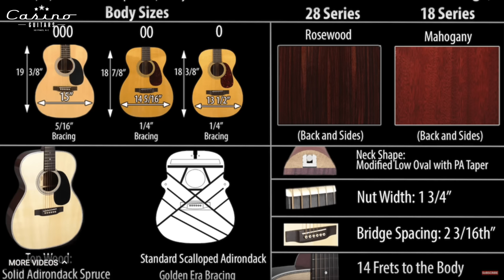Don't buy a Dreadnought Guitar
Baxter and Jonathan discuss the Dreadnought guitar and if it's the right guitar for you as a beginner. There are so many choices for your first guitar picking the wrong size could make it very not fun.

SHOP HOURS : MON - SAT 11AM - 5PM, SUN 12-4PM